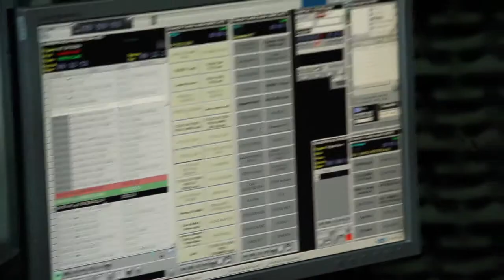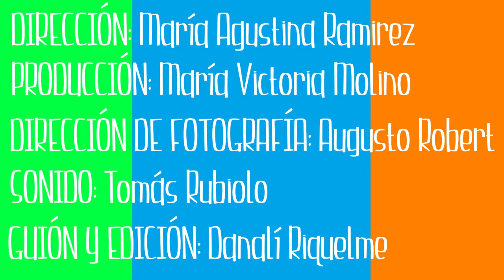El arte de las musas